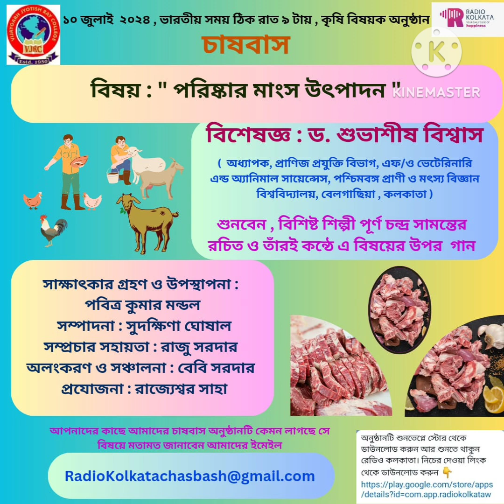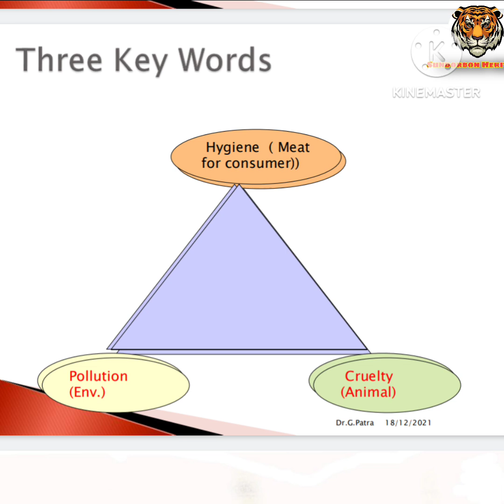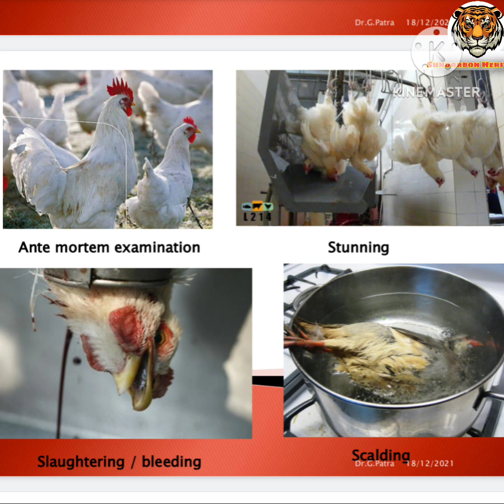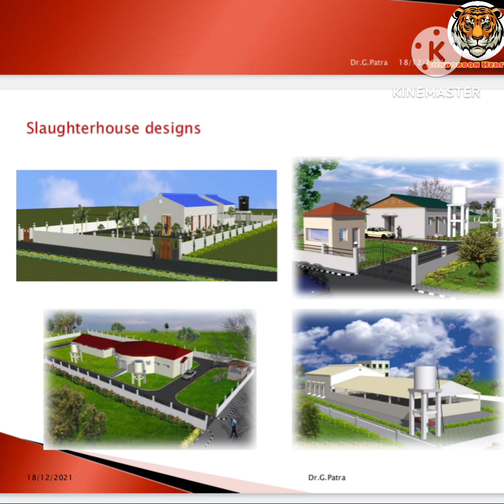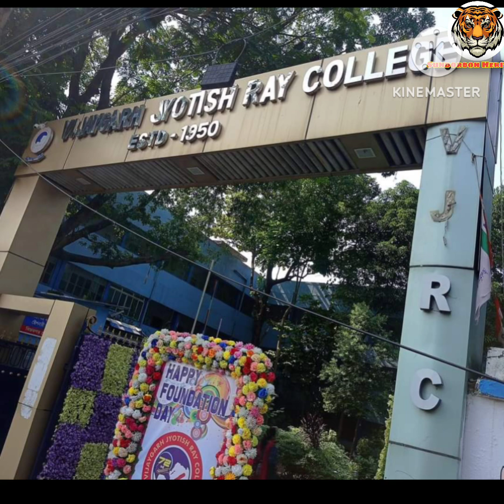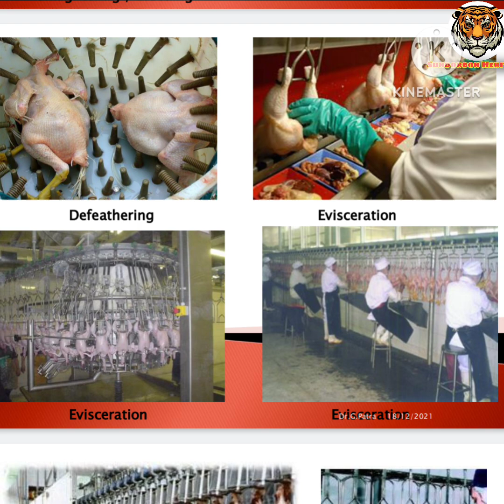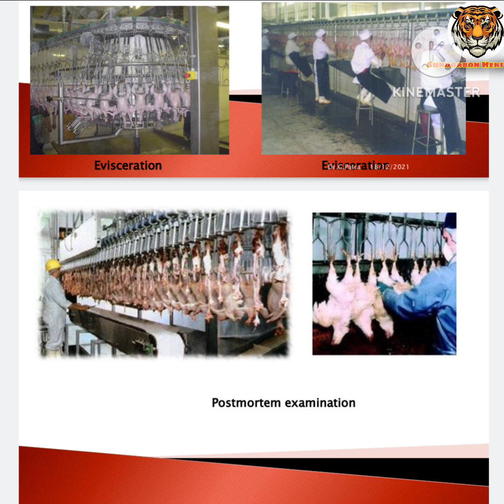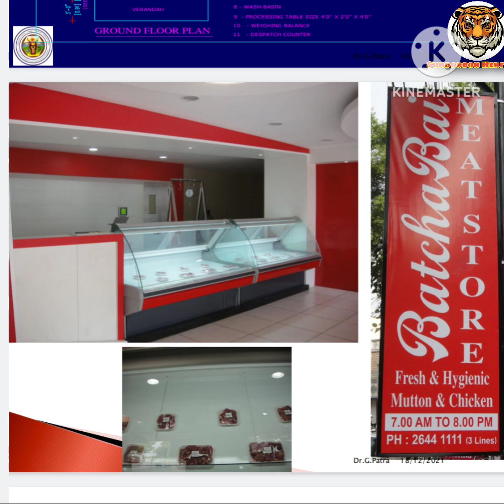Clean Meat Production: Dr Subhasish Biswas#meat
১০ জুলাই ২০২৪, বুধবার ভারতীয় সময় রাত ঠিক ৯টায়

কৃষি বিষয়ক অনুষ্ঠান -' চাষবাস '।
আজ আপনাদের জন্য বিশেষ
নিবেদন: " পরিস্কার মাংস উৎপাদন "। শুনবেন , পরিস্কার মাংস উৎপাদনের বিভিন্ন পদ্ধতির কথা , কি করা উচিত আর কি কি করা উচিত নয় ।
বিশেষজ্ঞ হিসেবে উপস্থিত থাকবেন , ড. শুভাশীষ বিশ্বাস ,
অধ্যাপক, প্রাণিজ প্রযুক্তি বিভাগ , এফ/ও- ভেটেরিনারি অ্যান্ড অ্যানিমাল সায়েন্সেস ,
পশ্চিমবঙ্গ প্রাণী ও মৎস্য বিজ্ঞান বিশ্ববিদ্যালয় , বেলগাছিয়া , কলকাতা।
অনুষ্ঠান টির সাক্ষাৎকার গ্রহণ নিয়েছেন পবিত্র কুমার মন্ডল,
শুনবেন , বিশিষ্ঠ শিল্পী পূর্ণ চন্দ্র সামন্তের রচিত ও তারই কন্ঠে এ বিষয়ের উপর গান।
সম্পাদনা : সুদক্ষিনা ঘোষাল ,
সম্প্রচার সহায়তা : রাজু সরদার,
অনুষ্ঠান টির সঞ্চালনা ও অলংকরণে , বেবী সরদার,
প্রযোজনা: রাজ্যেশ্বর সাহা
আপনাদের কাছে আমাদের 'চাষবাস' অনুষ্ঠানটি কেমন লাগছে
সে বিষয়ে মতামত জানাবেন।
আমাদের ই মেইল
শুনতে থাকুন রেডিও কলকাতা, লগ অন করুন radiokolkata.org